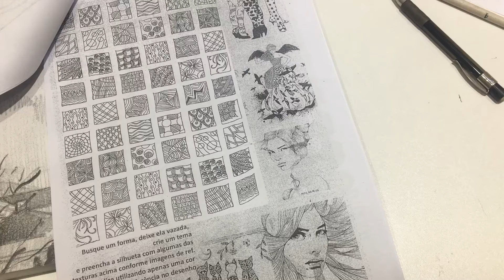Aula 6 Projeto Croqui e textura nos desenhos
Aula de desenho projeto Croqui. Nesse vídeo ensinamos a exercitar a representação do texturas, através de linhas. Gostou? Esse aqui oh @danibritodesign😜 Beijos DaniBrito